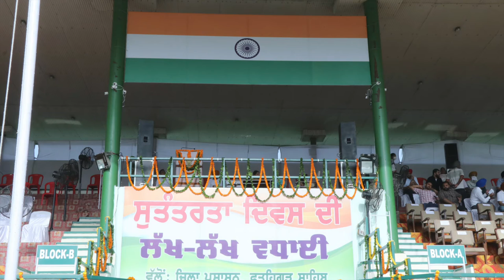15th August, 2021 Award Ceremony Function - Dr. Hitender Suri